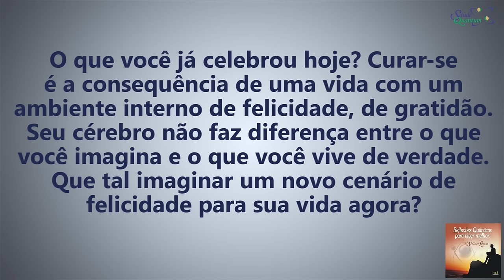Coaching Quântico 036: Como Atrair Felicidade para Sua Vida | Wallace Liimaa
✭✭✭✭✭ Como Atrair Felicidade para Sua Vida. Nesse vídeo apresento uma reflexão sobre como viver feliz independente dos desafios e dificuldades. Assista o vídeo e comprove!